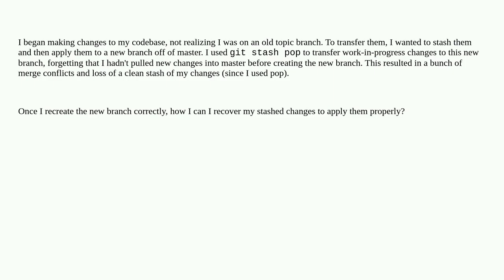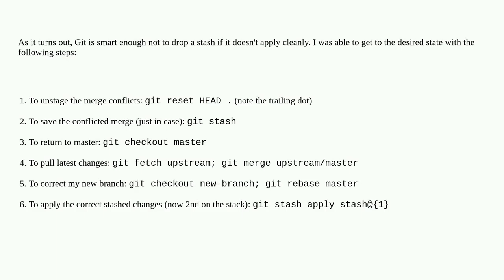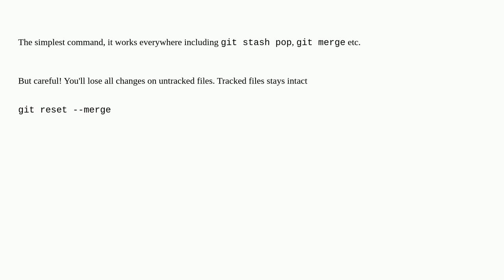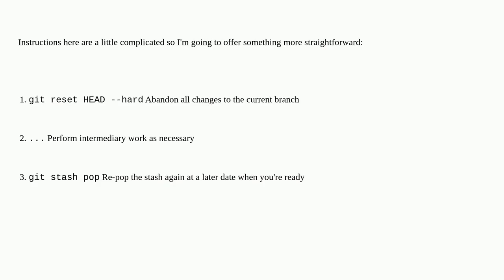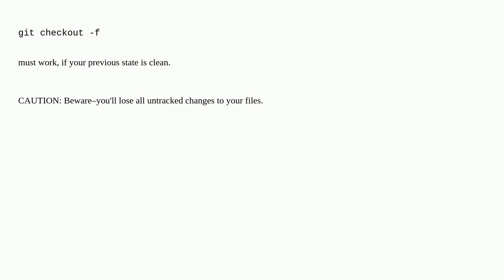Undo git stash pop that results in merge conflict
A special thanks goes out to the community

  git-stash git